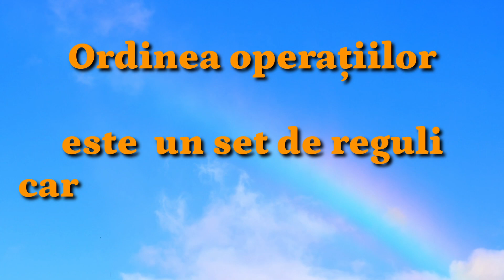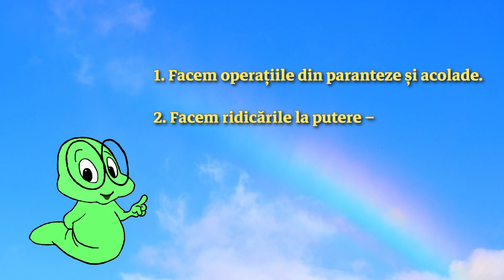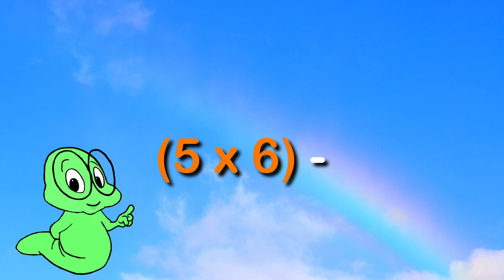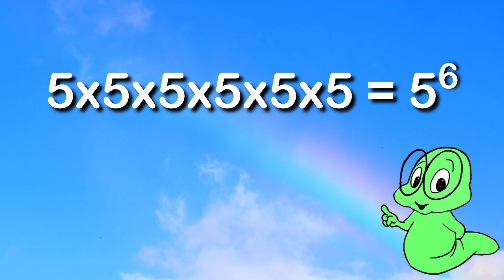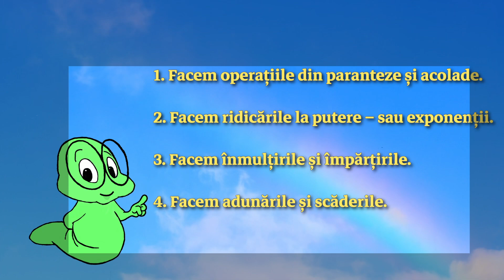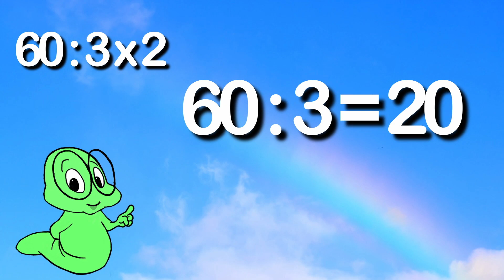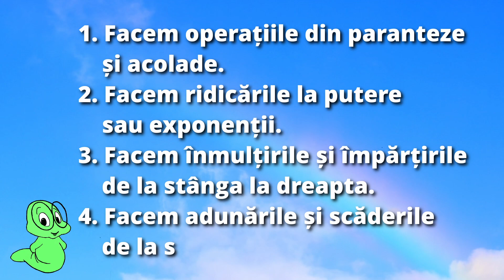ORDINEA OPERATIILOR | MATEMATICA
Ordinea operațiilor este un set de reguli care ne spune ce operații să facem mai întâi.

Să vedem care sunt aceste reguli:
1. Facem operațiile din paranteze și acolade.
2. Facem ridicările la putere – sau exponenții.
3. Facem înmulțirile și împărțirile.
4. Facem adunările și scăderile.

Daca v-a placut acest video, nu uitati sa atuncati o privire si la: